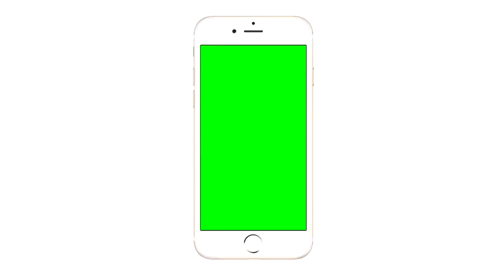TRANSITIONS PACK for video GREEN SCREEN